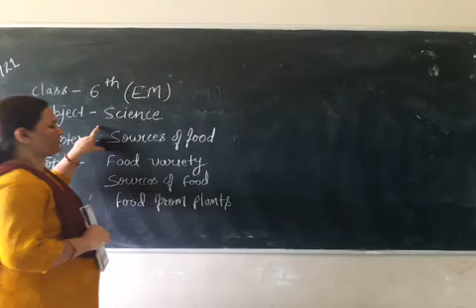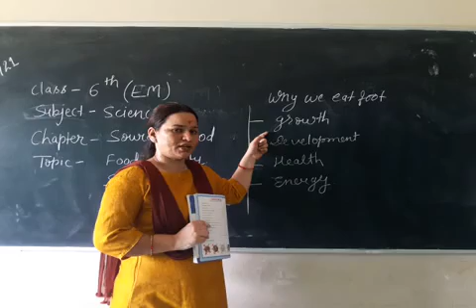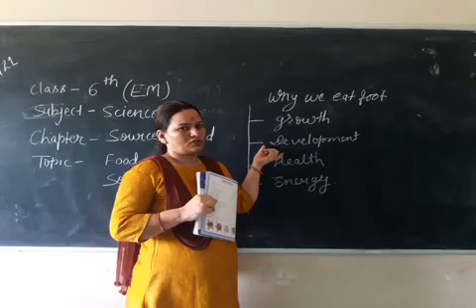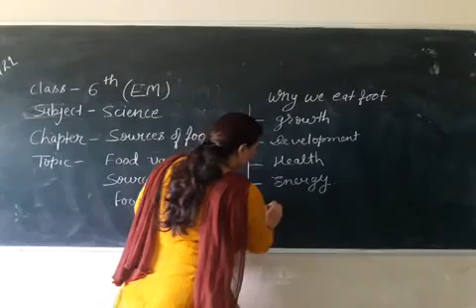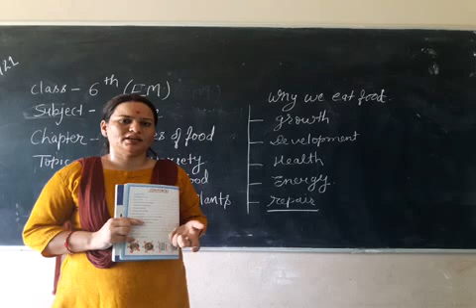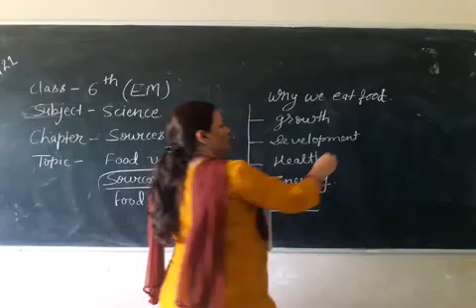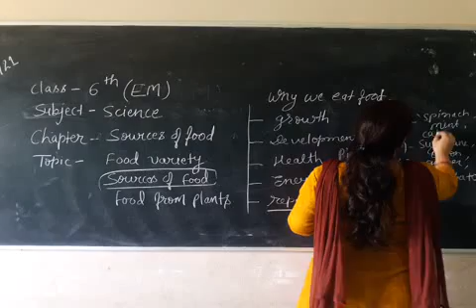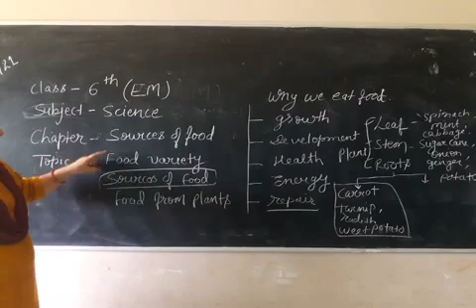class 6th em science chapter 1 1st sources of food